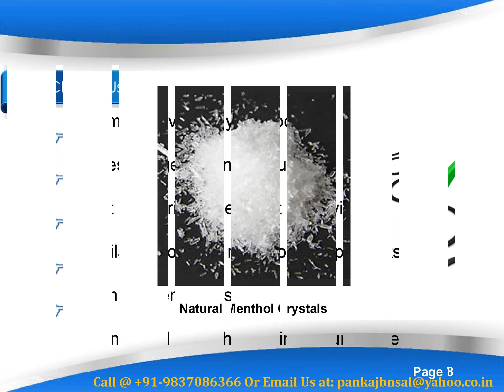Natural Menthol Crystals Manufacturers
For Natural Menthol Crystals Manufacturers visit: K. M. Chemicals a foremost mint product Manufacturers suppliers and exporters in India Our range comprises Natural Peppermint, , Indian Basil Oil, Isoborneol Flakes etc.

KM Chemicals
Contact Person: Mr. Pankaj Bansal
Add: 429 - Sikree Gate, Near Sneh Lata School, Chandausi, Uttar Pradesh